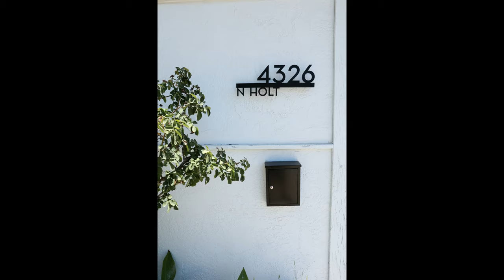4326 Holt Ave.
Video walkthrough of 4326 Holt Ave. in Fresno CA.